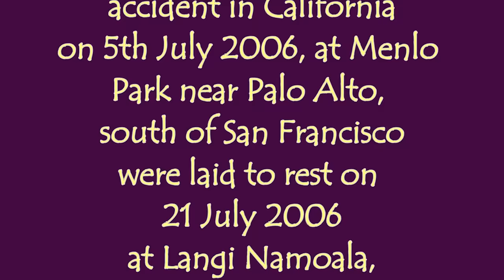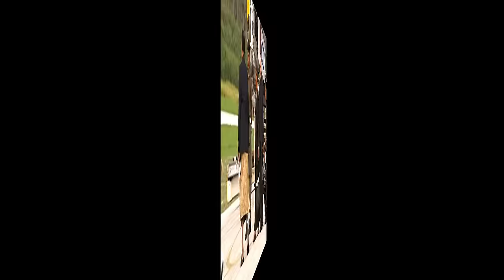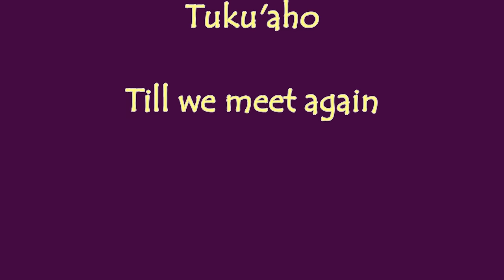Tu'ipelehake and Kaimana bodies arrive in Tonga Jul 2006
10years ago this month (6th July,2006) Prince Tu'ipelehake and Princess Kaimana Hauoli-O-Kuini Tuku'aho, who died tragically in a car accident in California.This video as their bodies arrived at Fu'amotu airport on 20 July 2006.